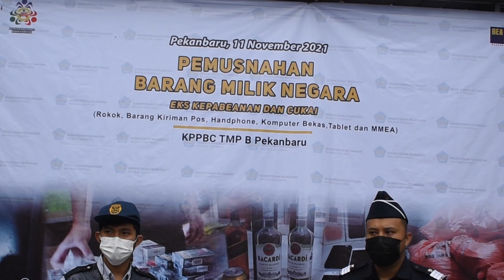Bekaru's News - Pemusnahan Barang Milik Negara Eks Penindakan Kepabeanan dan Cukai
Pada hari Kamis, 11 November 2021, dalam rangkaian acara Pemusnahan Barang Milik Negara Eks Penindakan Kepabeanan dan Cukai Bea Cukai Pekanbaru musnahkan barang milik negara berupa rokok, minuman mengandung etil alkohol (MMEA), gadget berupa handphone, barang elektronik dan barang kiriman pos dengan potensi kerugian negara sebesar 20,102 milyar rupiah.

Acara pemusnahan ini dihadiri oleh berbagai pejabat Kementerian Keuangan yaitu Kepala Kantor Wilayah DJBC Riau, Kepala Kantor Wilayah DJKN Riau, Sumatera Barat dan Kepulauan Riau dan Kepala KPKNL Pekanbaru dan dihadiri oleh aparat penegak hukum Kota Pekanbaru yaitu Kepala Polresta Pekanbaru, Komandan Kodim 0301 Kota Pekanbaru dan perwakilan dari Kejaksaan Negeri Kota Pekanbaru serta beberapa instansi terkait yaitu perwakilan dari Kantor Pos Lalu Bea Pekanbaru, Balai Karantina Pertanian Kelas I Kota Pekanbaru dan Badan POM Kota Peknbaru.

Acara dibuka dengan sambutan oleh Kepala KPPBC TMP B Pekanbaru Prijo Andono hingga dilanjutkan dengan pemusnahan barang milik negara secara simbolis dan penandatanganan berita acara. Pemusnahan Barang Milik Negara ini dilakukan dengan cara pemotongan mennggunakan mesin pemotong, pembakaran, penuangan ke dalam tong pembuangan hingga dilindas menggunakan alat berat. Kegiatan pemusnahan merupakan prosesi terakhir dalam penyelesaian barang milik negara yang diusulkan peruntukannya untuk dimusnahkan.

Diharapkan dengan pelaksanaan pemusnahan ini dapat meningkatkan sinergi antar aparat penegak hukum serta berbagai instansi terkait untuk berperan serta melaksanakan pengawasan di wilayah Pekanbaru dan Riau dalam rangka menekan peredaran barang-barang ilegal dan mencegah dampak atas konsumsi barang ilegal.